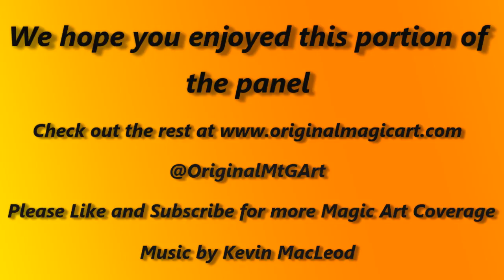Illuxcon 2013 - Magic the Gathering Artist Panel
We were able to get a camera into the Magic the Gathering Artist panel at Illuxcon 2013 and got the first 30 minutes on video.

Even more Illuxcon coverage coming soon!